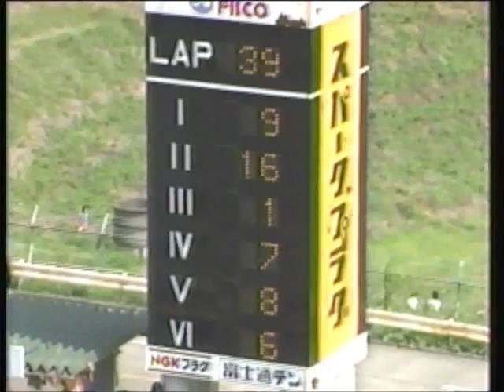ムービー 0003